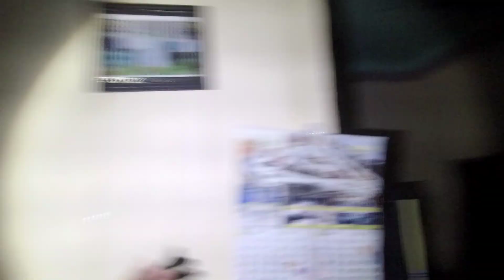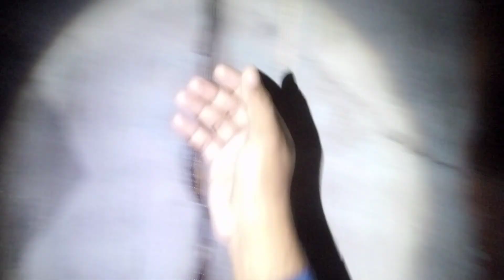Respon cepat jaya 65 Rumah ini kejadian kebakaran ke dua kalinya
Respon cepat kebakaran rumah di peturen warung asem kabupaten batang
rumah ini kejadian kebakaran ke dua kalinya